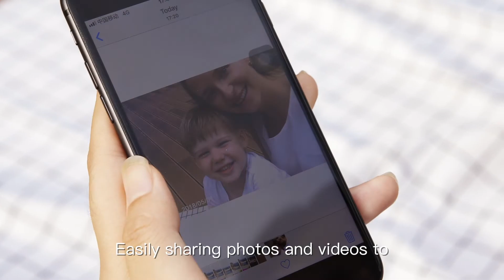AMKOV CDFW Toy Gift Camera for Kids with WiFi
AMKOV CDFW Real Camera for Kids to Take Photos and Videos
With Built-in WiFi +App for Parents to Get Pictures Easily
Super shock-proof, Built-in Rechargeable Lithium Battery.

(Without Wifi) (Wifi Version Will Be Available Soon)